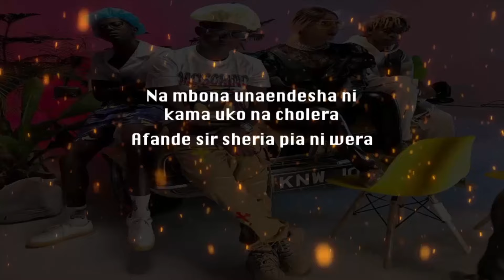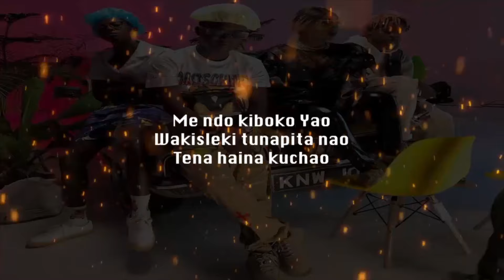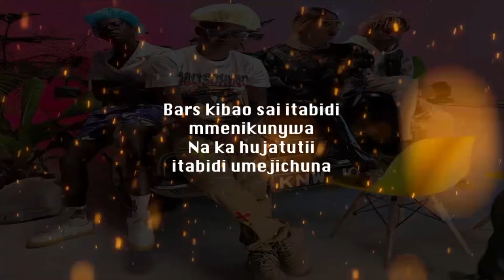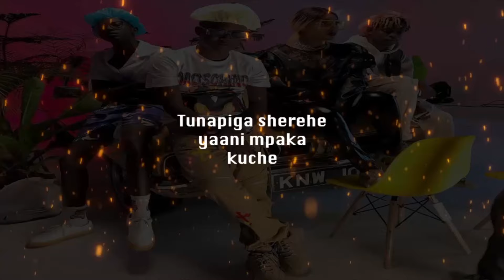Mbuzi Gang ft. Jovial | Sherehe Sheria | Official Lyric Video